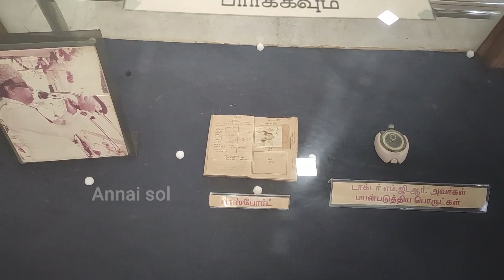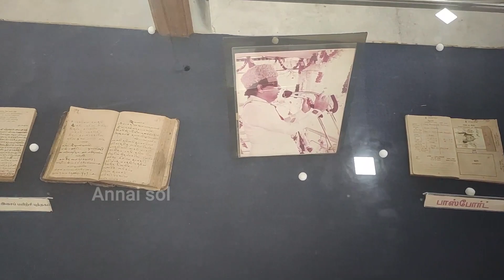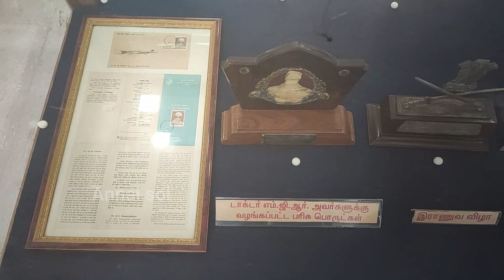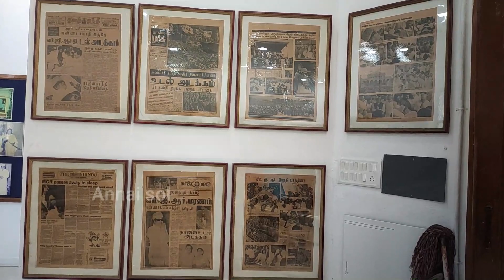MGR அருங்காட்சியகம் | புதிய வடிவமைப்பில் | MGR MUSEUM | Annai sol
சென்னை மெரினா கடற்கரையில் புது பொழிவுடன் அமைந்துள்ள முன்னாள் முதலமைச்சர் பாரதரத்னா டாக்டர்
எம் ஜி ஆர் அவர்களது அருங்காட்சியகம் பற்றிய வீடியோ தொகுப்பு.

முக்கிய குறிப்பு :
             இந்த வீடியோ தற்போதைய கொரோனா லாக்டவுன் க்கு முன்பாக எடுக்கப்பட்டது.எடிட்டிங் பணி காரணமாக இப்போது வெளியிடப்படுகிறது. கொரோனா ஊரடங்கின் போது வெளியில் சென்று எடுக்கப்படவில்லை என்பதை தெரிவித்து கொள்கிறேன்.